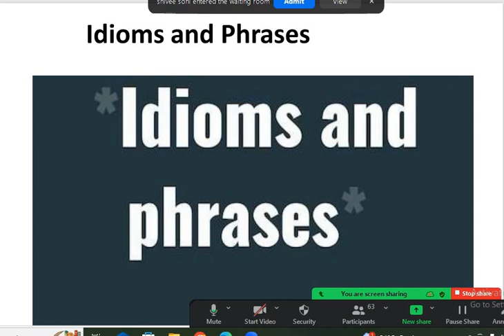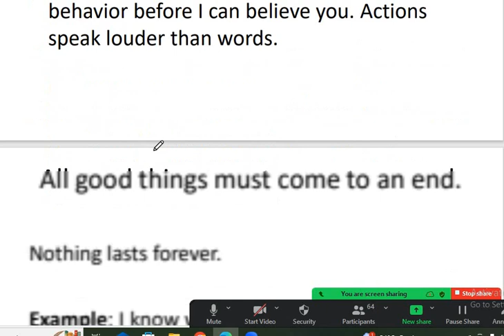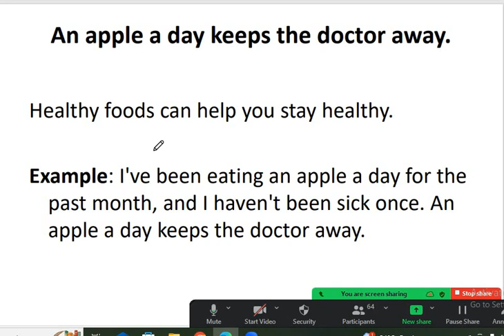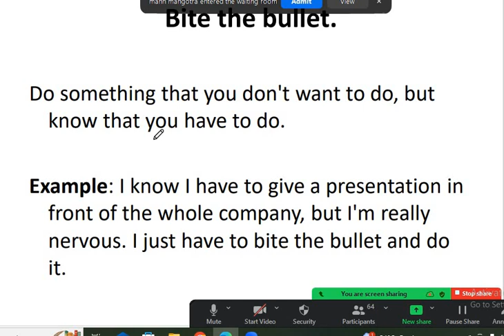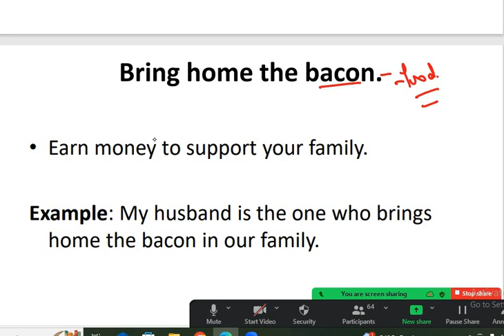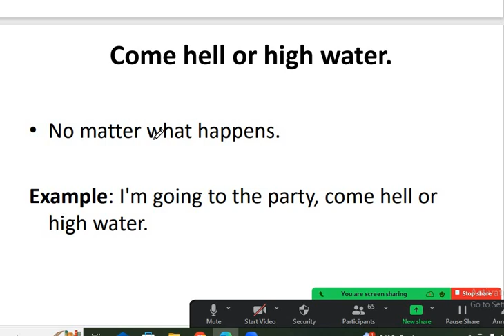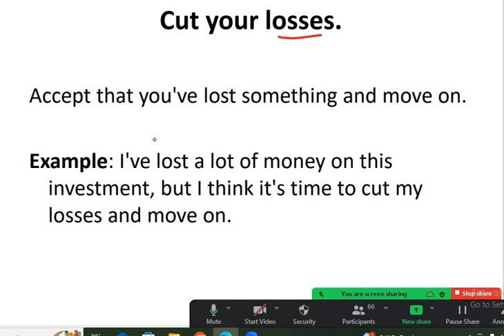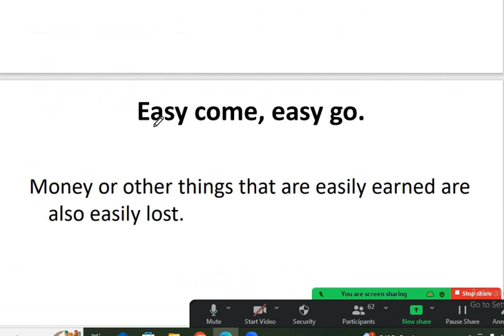day 7 idioms